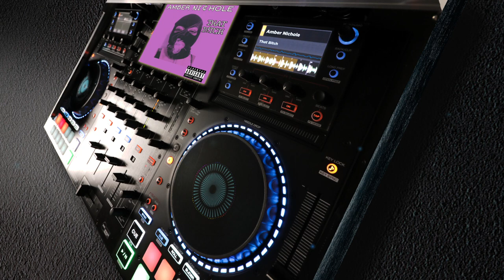Amber Nichole-That Bitch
Tidal
and Shazam
Song: That Bitch
Artist: Amber Nicole
Lyrics
intro:

These hoes mad...

I think they hate me

The struggle made me

Thank God that you Ain't me

These shoes is too big

That's why you can't be

Take a good look-history in the making

Cuz I'm that bitch.

Said I'm that bitch.

Chorus:

I got em motherfuckin mad yeh!!

I'm that bitch!

Who they nigga wantin bad yeh!

I'm that bitch!

I know these hatas can't stand me.

Cause I'm that bitch!

But the crown's what they gone hand me.

X2

Ooue!!

Verse 1

In the car puffin dat gas. Oh! At the bar run up a tab. Oh!

Just know I get to the bag hoe! Tucking dat thang like a drag show.

If he want my number where da cash bro? You can't even be a tad broke. Dick gotta swang I'm a bad hoe.I can't do shyt wit a tad pole.

Bitches mad I know they this, fuck what they thought cum on they ears. Coming up so fast these haters think that 5th my only gear.

Toughest out put it on God! Rock reppin I go hard!

Like the day before a piss test they don't want no smoke. Nah!

I hear em runnin they mouths when they should be running they legs,

cause I'll slide a bitch like a hockey puck if I catch her up in my face!

Jab uppercut  that's it. Photos lookin like catfish.

Like the hook been tryna tell ya, understand that I'm that bitch..

'Let me slow

Down

A bit

Southern

Belle

Off the rip

This bout blunt

As it gets

I am that bitch'

X2

Chorus

I'm that bitch!

I'm that bitch!

 X2

Verse 2

On these beats making my cash. Yeah! Stages showin my ass. Yeah!

Rap, hustle, pussy wet triple threat niggas nuttin quicka than the flash. Yeh! Thinkin since they rich they get a pass Nah

Wrong move will get ya ass Robbed Can't get me der wit the dick then Lick it show a bitch just how ya head bob!

Yeh a bitch thick And I talk shyt.I gettem open like a  locksmith.

After I shop hittem wit the wap, got ya good nigga being toxic. Letting  em know, yeh hoe it's Amber Nichole! TTG I'm trained to go

and they should know! If a hoe come for my dough

Im tellen em straight from the door. Yeah!

These hands are all terrain Give em out rain sleet or snow. Yeah!

Knuck if you buck I'm throwing bows you DOA  on the floor. Yeah!

This movie end when the villain win,  I'll have the crowd screaming out like I'm killing em. Yeah!

Half of what y'all say I ain't feelin it.

Bout to put them in a box and I'm sealing it. Yeah!

'Let me slow

Down

A bit

Southern

Belle

Off the rip

This bout blunt

As it gets

X2

Chorus

I'm that bitch!

I'm that bitch!